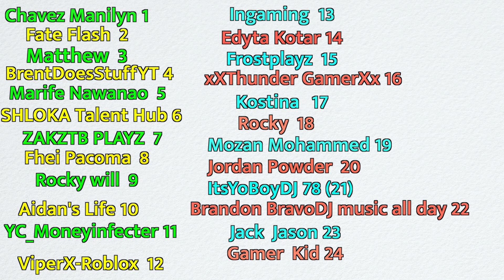200 $ Cash Giveaway - 2 Cash WINNERS Announced ( Each 100$ Prize )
In This Video 2 Cash Giveaway Winners will Be Randomly selected and revealed , Each Winner Will Win 100$ Cash and Have 72 Hours to claim The 100$ Cash Giveaway Prize .
It is a Random ( from The Legit Entries ) Raffle So Number one I am Blindfolded and Number 2 There is Gonna be Plastic Little Container Balls that Will Have Corresponding Number To The Names Shown in This Video , Matching Numbers Win !
I Just Wanned to do this Money Giveaway for You guys to Kind of Say Thank You for Getting to 10K Subscribers and Everything
So I'm Very Hyped This Giveaway  , Good Luck to All of You